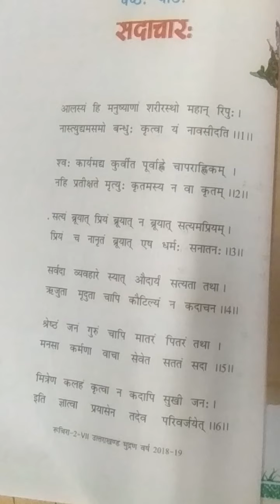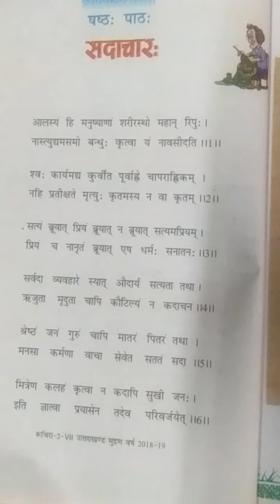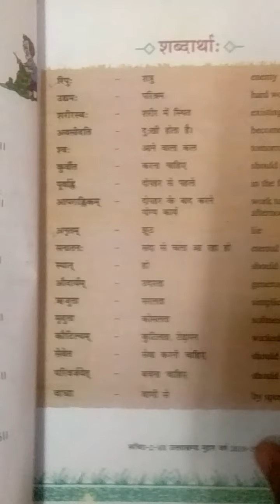7th class Sanskrit video